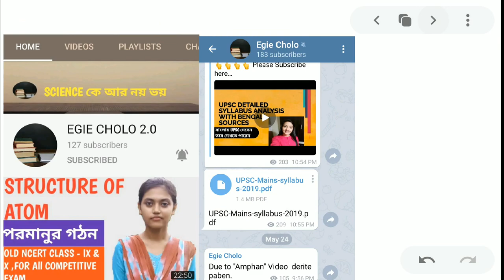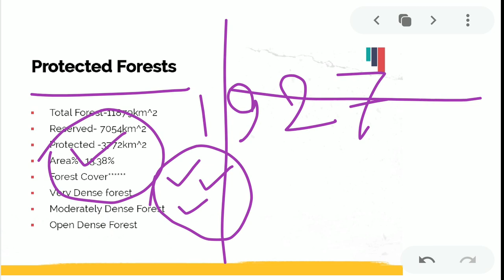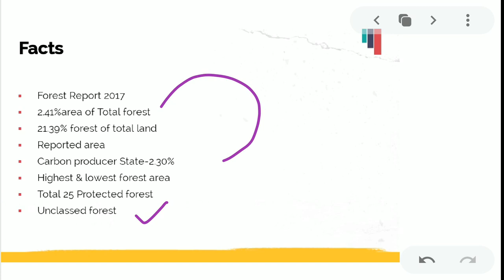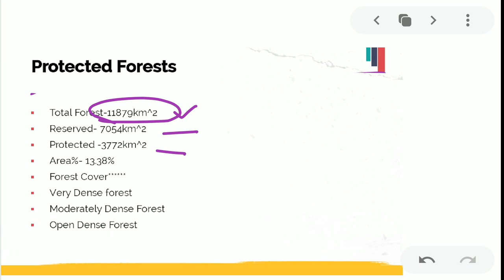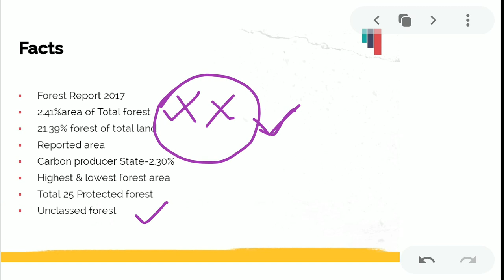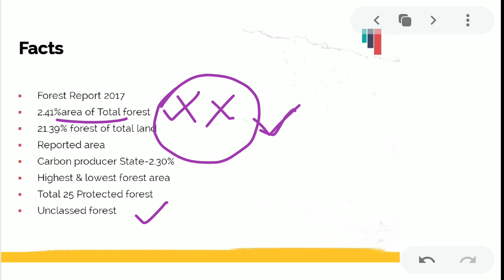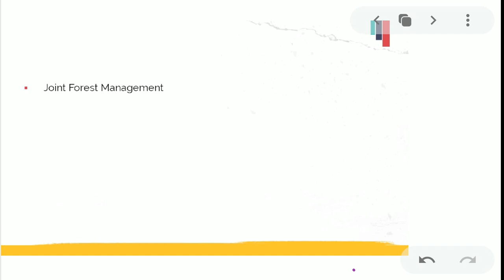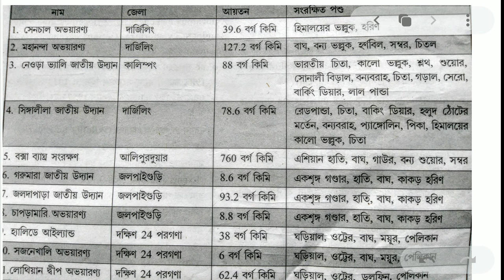West Bengal Geography (L-5)|Protected, Reserved Forest in Bengali|WB Geography full course for WBCS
West Bengal Geography (L-4)|West Bengal Climate,Soil & Agriculture|West Bengal Geography full Course
West Bengal Geography (L-4)|Protected, Reserved Forest in Bengali|WB Geography full course for WBCS